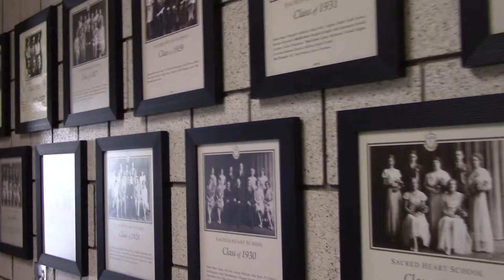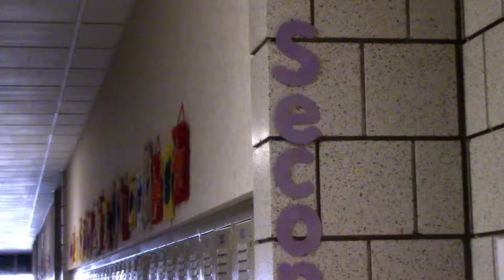Welcome back to the 2016-17 School Year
Sacred Heart School, now marking the start of the 105th year of educating students in the Greater Grand Forks area welcomes back students, parents, teachers and staff to the start of another wonderful year. May it be the best one yet! Sacred Heart School is a Child Care, Preschool and Kindergarten through 12th grade school located in the East Grand Forks area. Students attend from all over the region and tuition assistance and scholarship opportunities are available.